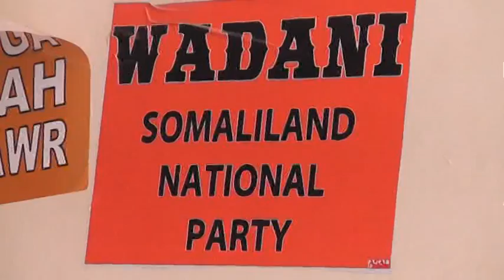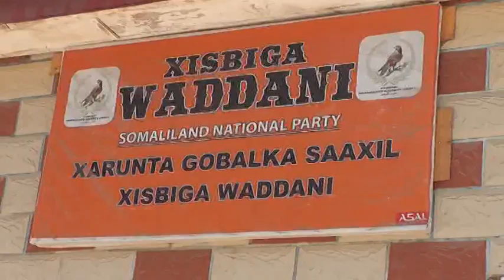WARKA BERBERA EE XISBIGA WADANI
Xisbiga Wadani Ee Gobolka Saaxil Oo Manta  Shir Jaraa'id ku qabtay Xafiiskooda  Ayaa Tageeray Go'aankii Xisbiyada Mucaaridku Ku Qaadaceen Diwaan Galinta Madaniga